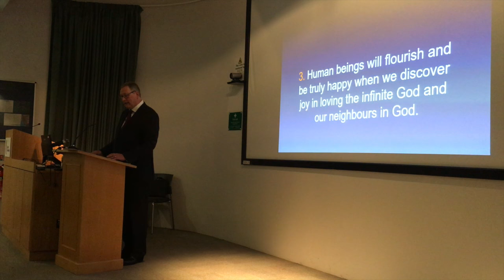Dr Frank Sellar speaking about bonfires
Presbyterian Moderator Dr Frank Sellar speaking about bonfires during the 2016 Ulster University Lecture.